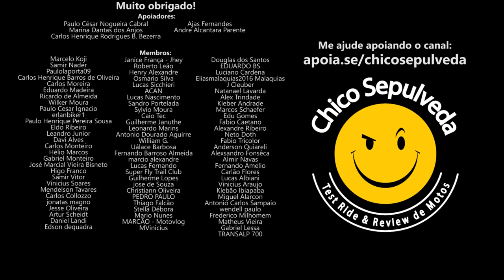Não empreste sua moto para o amiguinho lascado